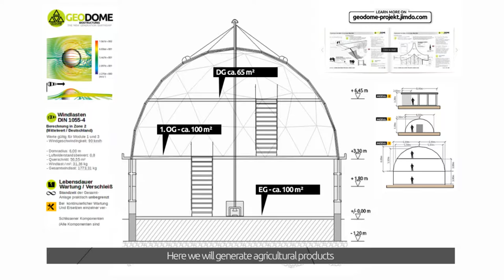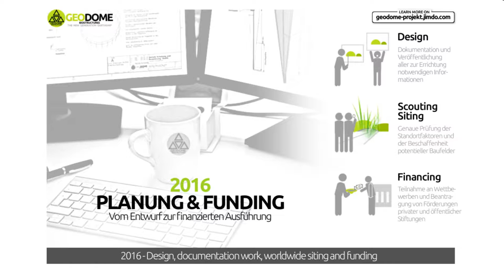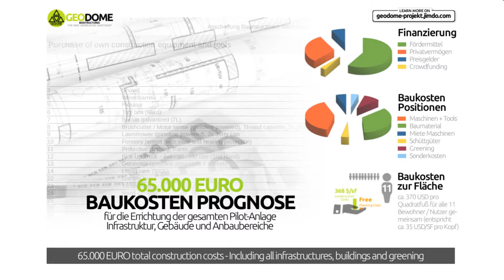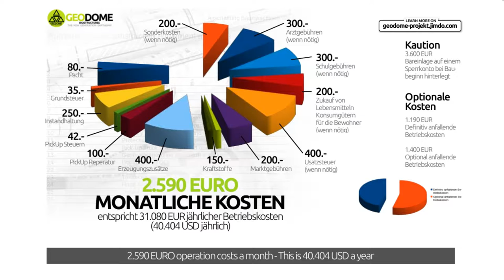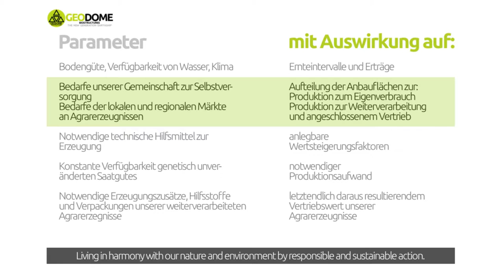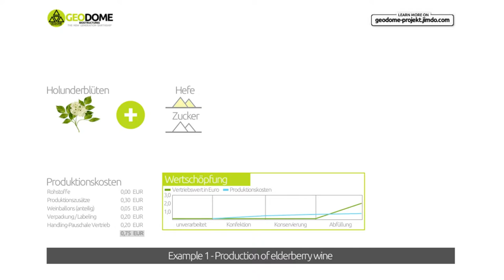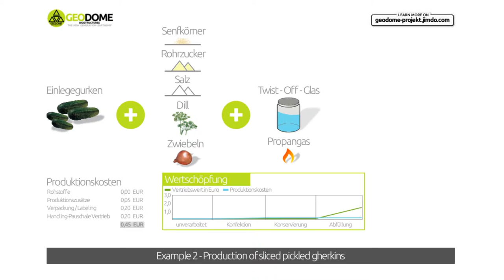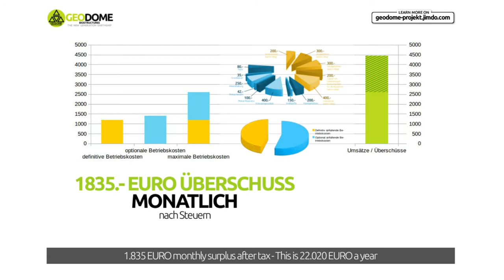FULL VIDEO - Permakultur leben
Es ist vollbracht: Nach einigen Wochen Arbeit, haben wir in diesem Video eine Zusammenfassung der Planungs- und Bauphase sowie das betriebswirtschaftliche Konzept unseres GEODOME Earthships als Gemeinschaftslandsitz für euch visuell aufbereitet.